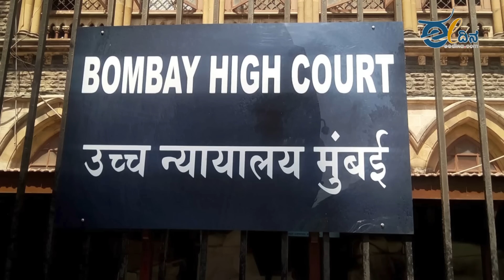ಸುಪ್ರೀಂ ಕೋರ್ಟ್ ಶಿಕ್ಷೆ ನೀಡುತ್ತೆ, ಗುಜರಾತ್ ಸರ್ಕಾರ ಬಿಡುಗಡೆ ಮಾಡುತ್ತೆ, ಬಿಲ್ಕಿಸ್‍ಬಾನುಗೆ ನ್ಯಾಯ ಸಿಗುತ್ತಾ?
ಗುಜರಾತ್ ಗಲಭೆಯಲ್ಲಿ ಕೊಲೆ, ಅತ್ಯಾಚಾರ ಮಾಡಿ ಶಿಕ್ಷೆಗೆ ಗುರಿಯಾಗಿದ್ದ 11 ಆರೋಪಿಗಳನ್ನು ಗುಜರಾತ್ ಸರ್ಕಾರ ಸನ್ನಡತೆಯ ವ್ಯಕ್ತಿಗಳು ಅಂತ ಬಿಡುಗಡೆ ಮಾಡಿದೆ. ದೇಶದ ಸರ್ವೋಚ್ಚ ನ್ಯಾಯಾಲಯ ಶಿಕ್ಷೆ ಕೊಟ್ಟ ಅಪರಾಧಿಗಳಿಗೆ ಗುಜರಾತ್ ಸರ್ಕಾರ ಬಿಡುಗಡೆ ಭಾಗ್ಯ ಕೊಟ್ಟಿದ್ದು, ಈಗ ಆ ಪ್ರಕರಣ ಮತ್ತೆ ಸುಪ್ರೀಂ ಮೆಟ್ಟಿಲೇರಿದೆ.